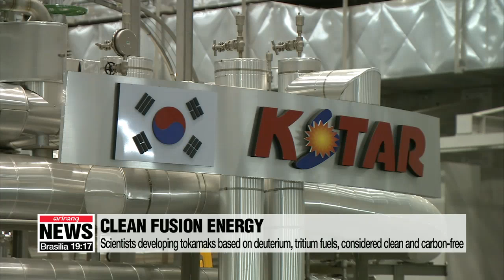S. Korea's K-Star fusion device reaches record plasma temperature 7 times hotter than the sun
한국 인공태양 1억도 첫 달성…세계 핵융합 이끈다

South Korean scientists are taking nuclear fusion technology to new heights.
They've developed a so-called artificial sun that reached astonishing temperatures,...marking a milestone in the development of a workable fusion reactor.
In one-point-five seconds of sheer magnetic force,... South Korea's "artificial sun" reached record plasma temperatures,... seven times hotter than the actual sun,... taking us closer to a world that runs on unlimited green energy.
The K-Star tokamak, a magnetic fusion device at the National Fusion Research Institute,... sustained a plasma ion temperature of more than 100 million degrees Celsius for the first time in the world.
Tokamaks aim to create and harness energy from atomic fusion which occur in super-hot plasma,... replicating the natural process that powers the Sun -- billions of times a second.

"A plasma ion temperature of at least 100 million degrees needs to be generated to smoothly run the nuclear fusion process. We've operated K-Star for 10 years, and we've now marked this milestone temperature for about 1.5 seconds, showing we've obtained the technology to maintain this temperature for longer durations hereafter."

"The achievement comes as scientists around the world are looking to develop nuclear fusion devices, in order to create clean and sustainable sources of energy."

Tokamaks are designed to create and control plasma from fuels like deuterium and tritium,... which are considered eco-friendly and readily available... as they're extracted from water and lithium,... and are carbon-free.
Also, nuclear fusion produces almost four million times more energy than burning fossil fuels,... for which they're seen as an ideal source of clean and affordable power for generations to come.
To explore the potential,... Korea's state-of-the-art fusion device has been part of global efforts to build the largest tokamak in the world,... called ITER.
With experiments set to begin in 2025, ITER's plasma temperature needs to reach at least 150 million Celsius,... for meaningful progress on developing commercial fusion reactors.
To contribute to this goal,... K-star developers hope that the Korean tokamak will be able to maintain the 100-million Celsius level for at least ten seconds by the end of this year.